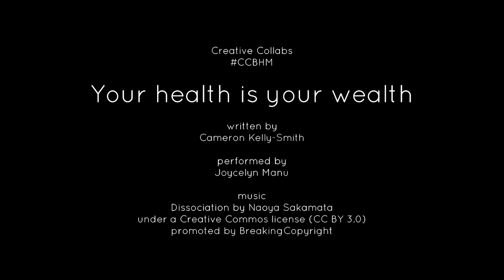Your health is your wealth - Black History Month - Creative Collabs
Written by Cameron Kelly-Smith
Performed by Joycelyn Manu

Music
Dissociation by Naoya Sakamata